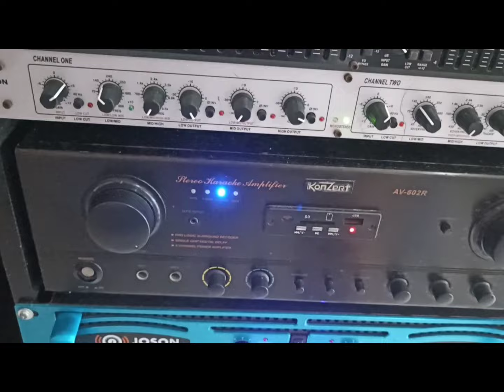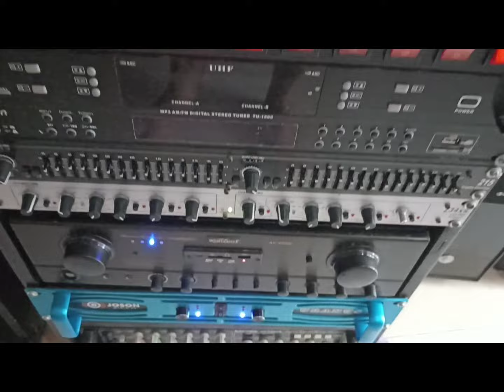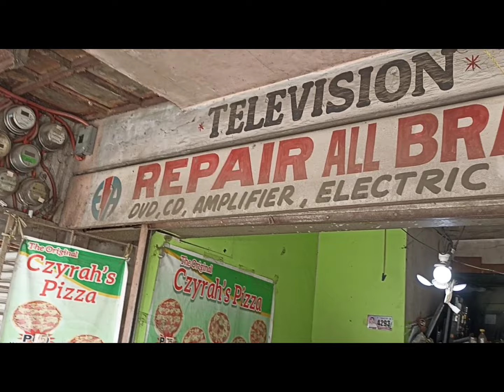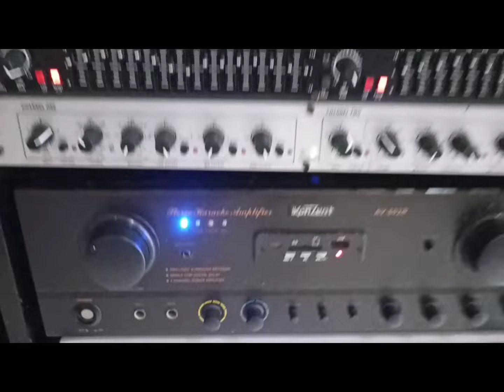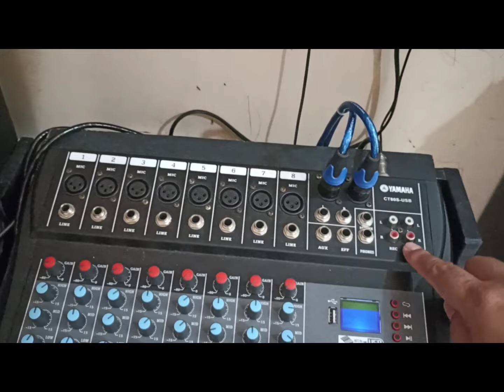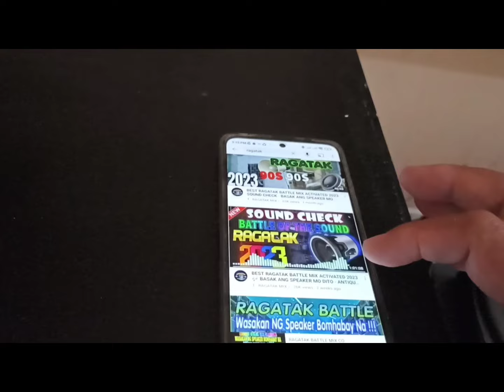May Problema Si Joson Uranus ko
Hindi gumana ang channel B ni Uranus kaya dinala ko agad sa technician. Laking gulat nmin,...matibay talaga si Uranus.